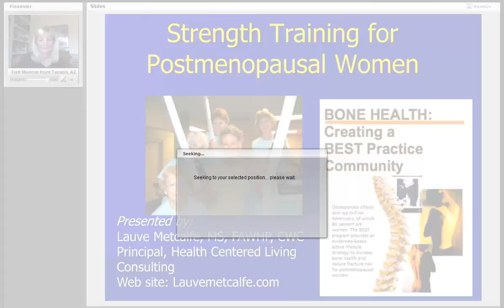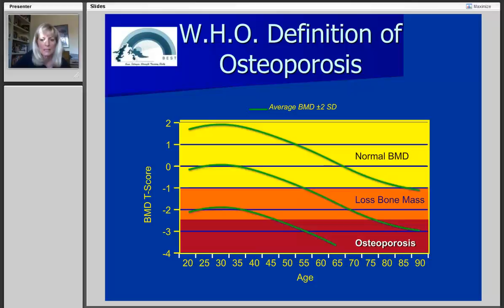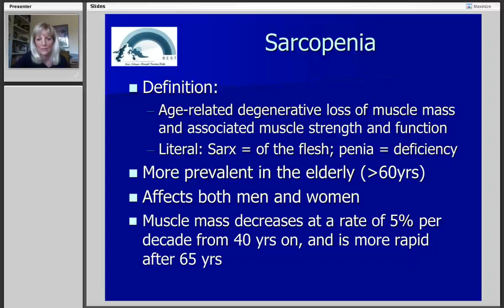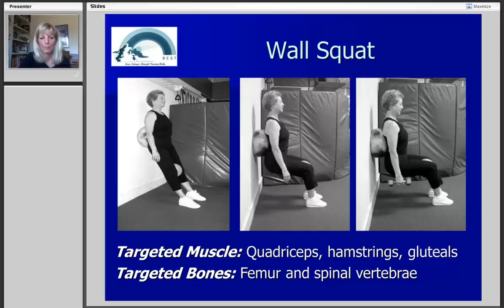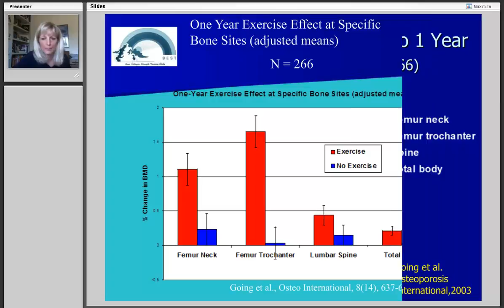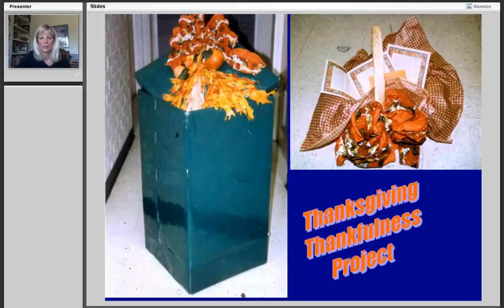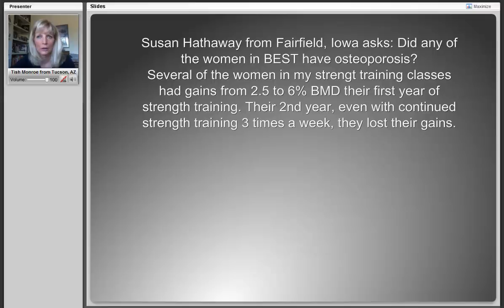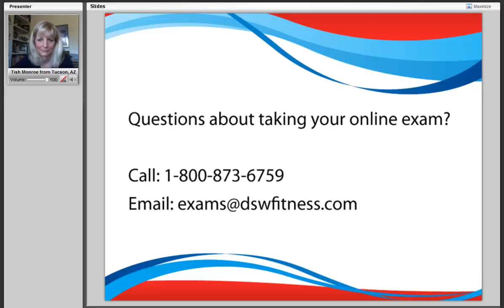Strength Training for Postmenopausal Women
Prevent bone and muscle mass loss plus the accumulation of body fat in postmenopausal women.
By Lauve Metcalfe, MS, CWC, FAWHP

The BEST (Bone, Estrogen, Strength Training) study was one of the largest funded National Institutes of Health research projects to look at the effect of strength training on preventing osteoporosis and sarcopenia in postmenopausal women. Osteoporosis is called the silent disease because it goes unnoticed until the person is diagnosed with low bone density and has a significant fracture risk.

After the age of 40, inactive adults lose a quarter to a third of a pound of muscle a year and gain that much weight in body fat. The loss of bone and muscle mass and the accumulation of body fat are contributing factors to the loss of strength, the development of obesity and the increase in disability in postmenopausal women.

This presentation will share the results of the BEST program, present the BEST exercises for maintaining bone and muscle mass in women, and detail the latest strategies for exercise adherence, including psychological-, social- and wellness-based concepts that support sustained exercise effort.